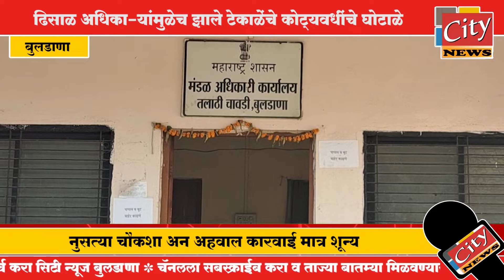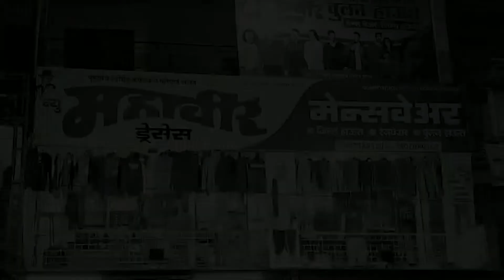बुलडाणा - ढिसाळ अधिकाऱ्यांमुळेच झाले टेकाळेंचे कोट्यवधींचे घोटाळे